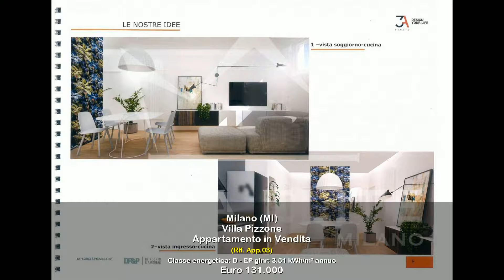Appartamento in Vendita a Milano (MI)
Proponiamo in vendita in esclusiva 8 unità abitative in fase di nuova realizzazione in Via Sercognani, zona Villapizzone, in un contesto di fine anni '60 con servizio di portineria part time.

L'appartamento 03, di 46 mq è composto da: ingresso, zona giorno con cucina a vista, bagno con box doccia e ampia camera matrimoniale.

Disponiamo di vari tagli di Bilocali a partire da 46 mq a 65 mq con possibilità in questa fase di scegliere i capitolati; seguono i lavori un noto studio di architettura che provvede alla realizzazione di render e progetti rendendo funzionali, in design ed accoglienti gli appartamenti, mai stati abitati.

Gli appartamenti godono di ampie finestre ed ampie porte finestre ( solo due di questi ), godono di predisposizioni per impianto di condizionamento, impianto di allarme, serramenti in pvc, inferriate, riscaldamento centralizzato e capitolati inclusi nel prezzo, possibilità di extra capitolato con costi aggiuntivi.

Gli appartamenti si trovano nelle vicinanze dell'Università Politecnico a soli 200 mt, nelle vicinanze del Parco Testori, Biblioteca Villapizzone a 300 mt, negozi di prima necessità, supermercato Esselunga, stazione Villapizzone e Bovisa, tram 12 e 19 che collegano con il centro di Milano.

Gli appartamenti saranno consegnati al futuro acquirente completi di capitolati e pronti da abitare.

Ideale anche per uso investimento.

Contattaci per fissare un appuntamento di visione!